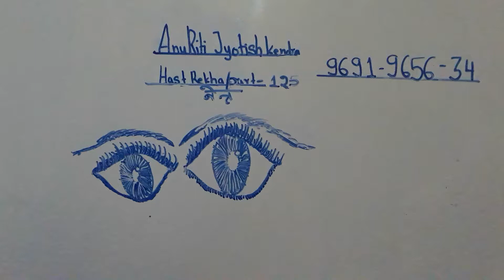Naitra hast rekha part 125